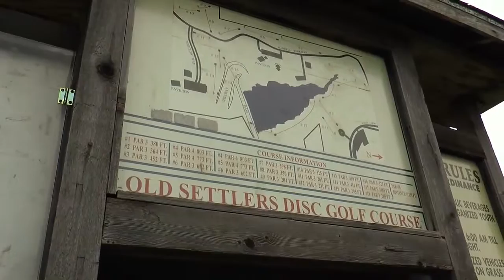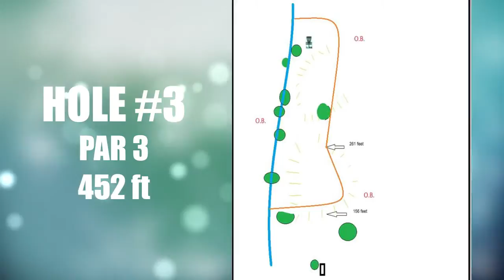popodisgolf 2014TexasStateDiscGolfChampionshipsFinalRoundPart1 2